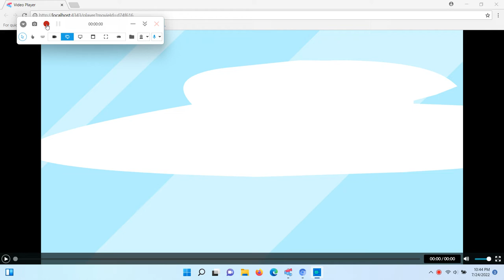PC Guy gets grounded on the airplane!